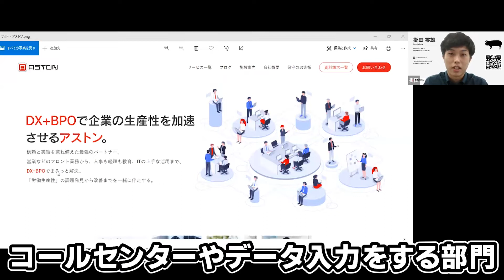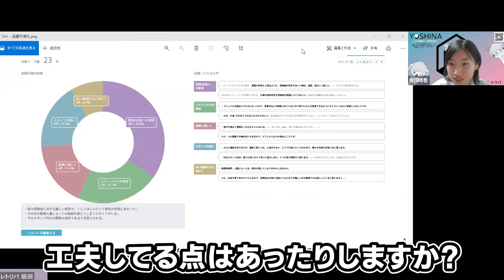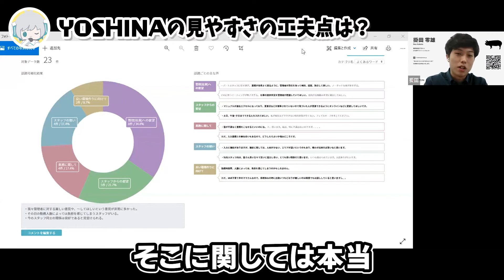YOSHINA紹介～株式会社アストン様導入事例～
【株式会社アストン】

【YOSHINA】
YOSHINAは、事業拡大のヒントを探す課題発見ツールです。様々なテキストデータから迷わず簡単に価値あるデータを抽出できます。
自社サービスの改善や新サービスの検討にむけて、顧客の声や社内の声、セールストークなどの分析業務とそのための仕組みづくりをサポートします。

【YOSHINAリサーチ】
YOSHINAリサーチは約800万⼈のモニターネットワークから、最⼤1万⼈のアンケート調査、分析レポートが作成できます。
レトリバが強みとするAIでアンケート結果を分析してお返しします。